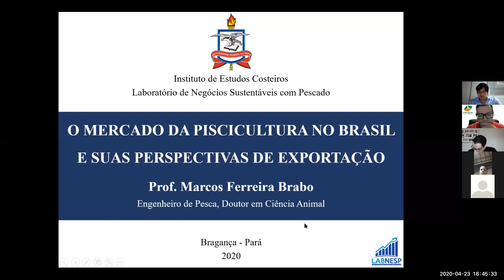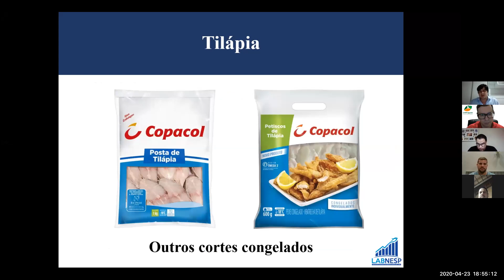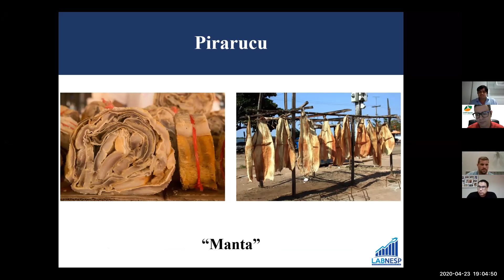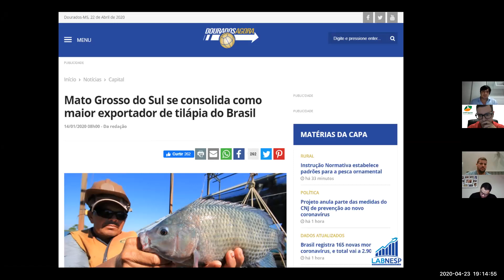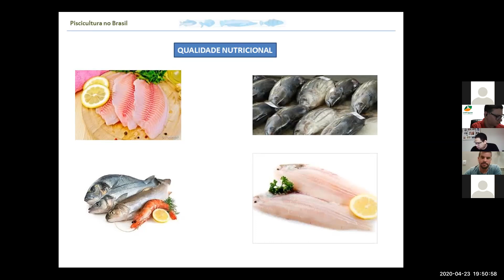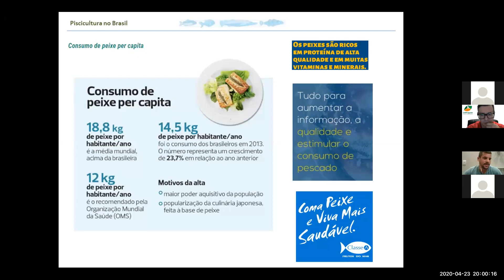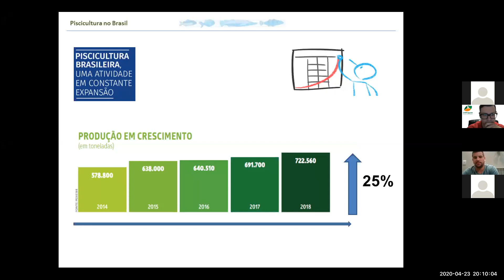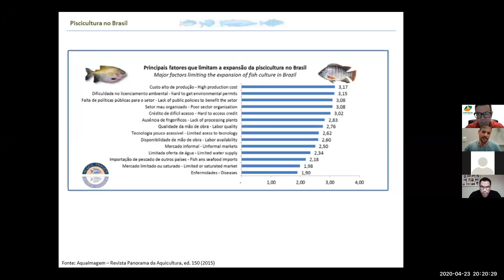Palestra com o Dr. Marcos Ferreira Brabo e o Dr. Lian Valente Brandão no dia 23/04.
Palestra O MERCADO DA PISCICULTURA NO BRASIL E SUAS PERSPECTIVAS DE EXPORTAÇÃO
Palestrantes:
18:30 às 19h - Dr. Marcos Ferreira Brabo - Doutor em Ciência Animal, , na área de concentração Ecologia Aquática e Aquicultura, pela UFPA/UFRA/EMBRAPA Amazônia Oriental
19:30 às 20h - Dr. Lian Valente Brandão - Doutor em Biologia de Água Doce e Pesca Interior (INPA-AM).